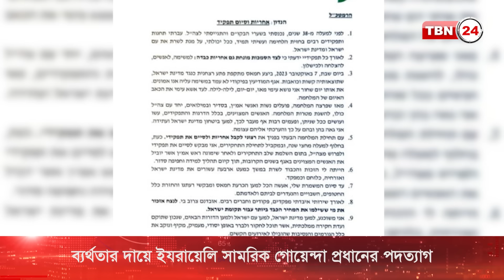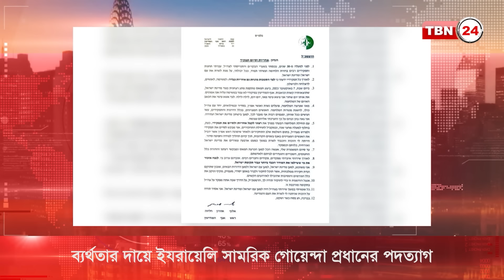ইযরায়েলের সামরিক গোয়েন্দা প্রধানের পদত্যাগ কিসের ইঙ্গিত? | TBN24 NEWS | Israeli Intelligence | Gaza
ইযরায়েলের সামরিক গোয়েন্দা প্রধান মেজর জেনারেল আহারন হালিভা পদত্যাগ করেছেন। গত বছরের ৭ই অক্টোবর হামাসের নজিরবিহীন হামলা ঠেকাতে ব্যর্থতার দায় নিয়ে পদত্যাগ করেছেন তিনি। সোমবার এক বিবৃতিতে ইযরায়েল ডিফেন্স ফোর্সেস এই তথ্য জানিয়েছে।